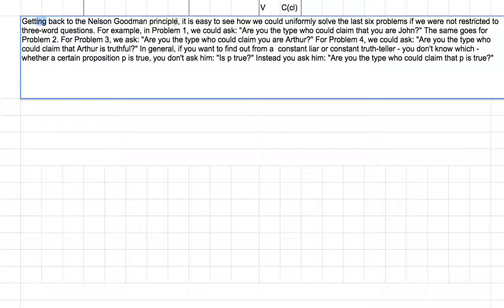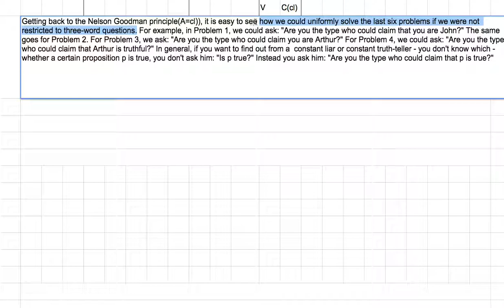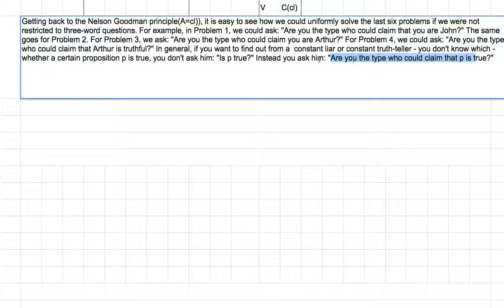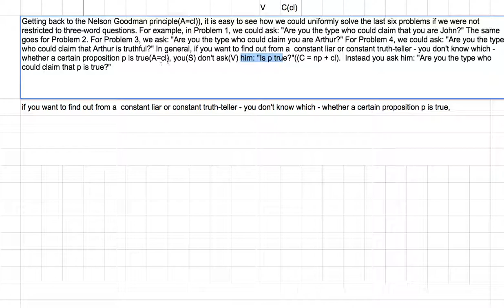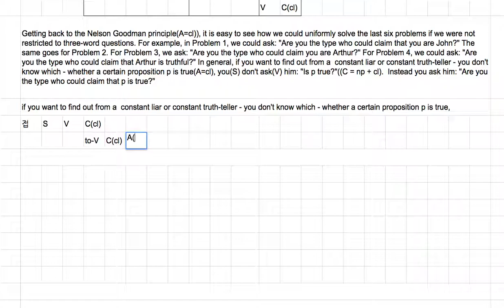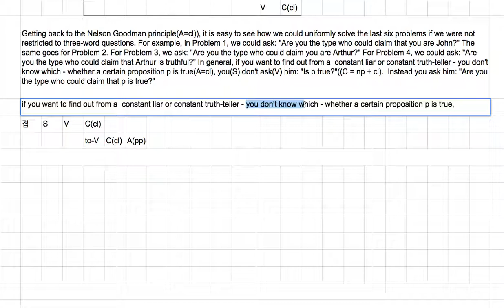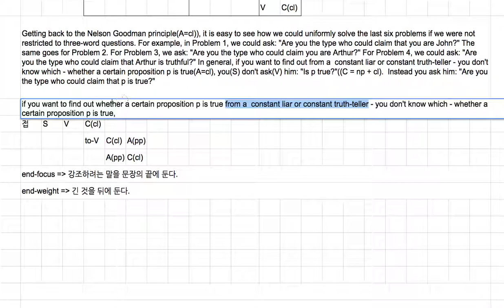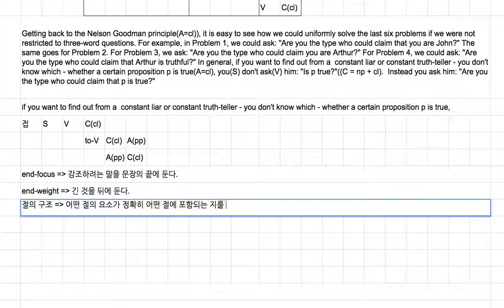[영어의 구조] 179 - 절의 구성 요소들(S, V, C, A) 간의 순서를 바꾸는 이유